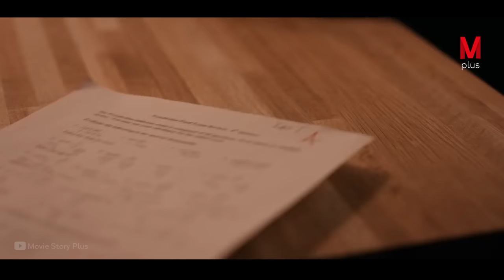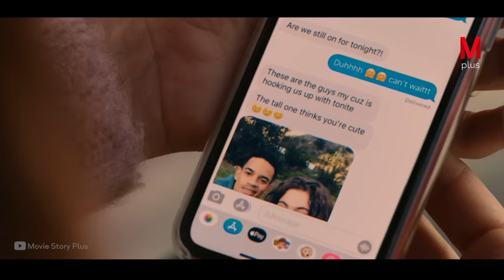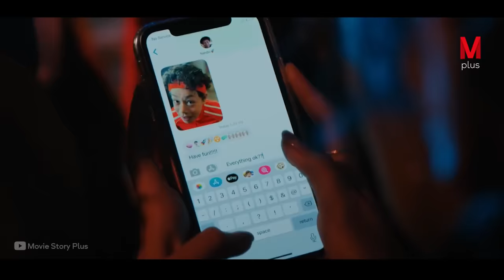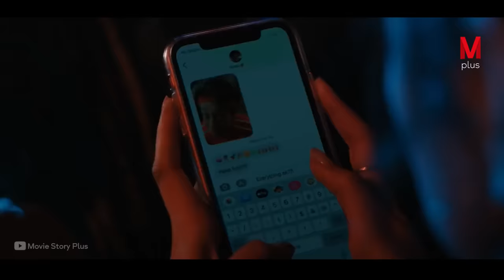Rebel Girl Gets Full Freedom to Do Whatever She Wishes! No Rules, No Parents!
Movie story
Moviestoryrecaps.com